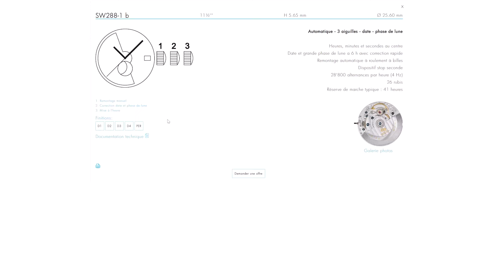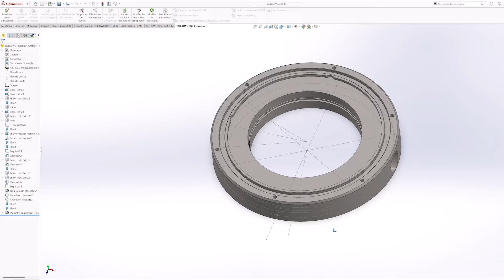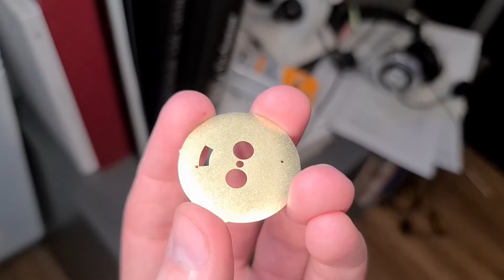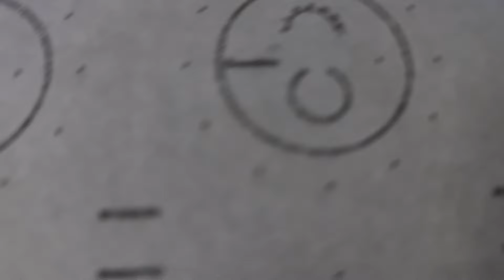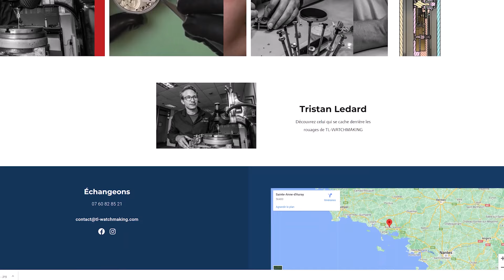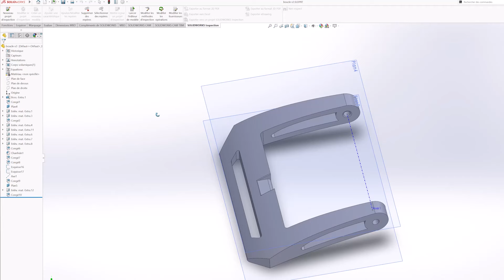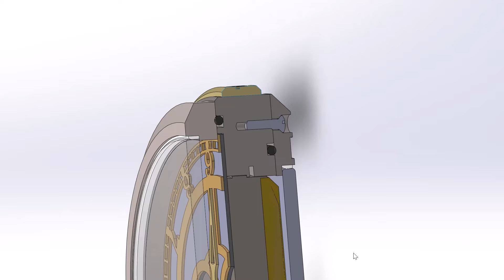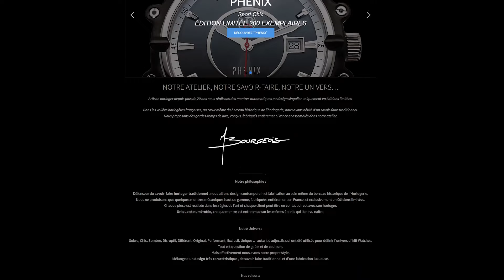Créer sa propre montre étape par étape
Conception et fabrication d'une montre unique et sur-mesure étape par étape !
Je retrace pas à pas les étapes de la fabrication de ce prototype.